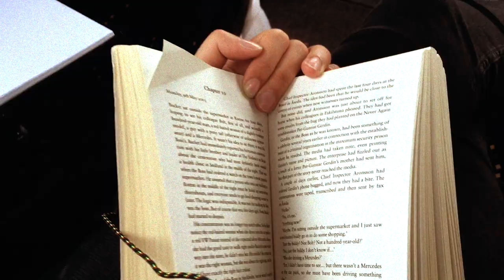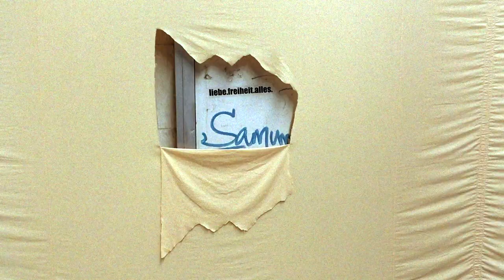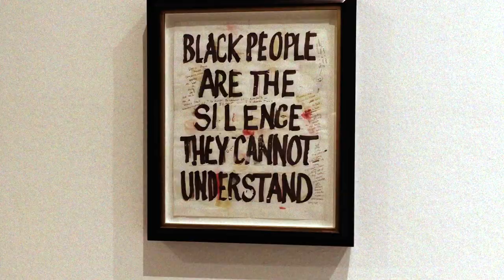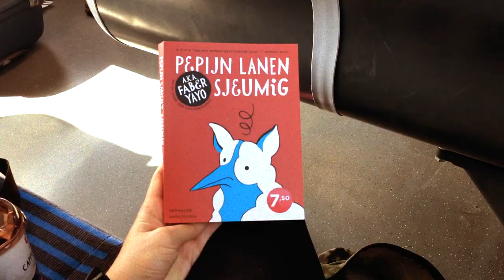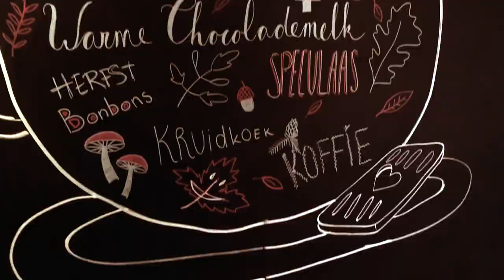SEPTEMBER - Documenta Kassel 14 & first Art School days - Okki Poortvliet